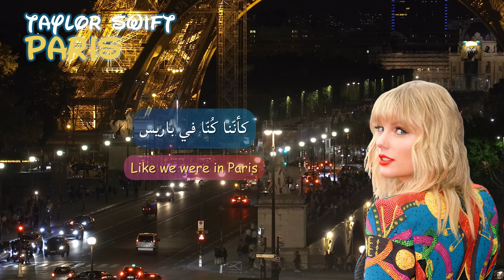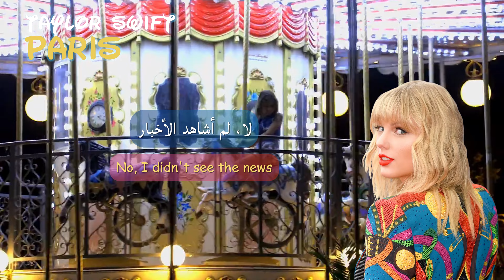Taylor Swift | Paris | مترجمة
تايلر سويفت تحلم بباريس